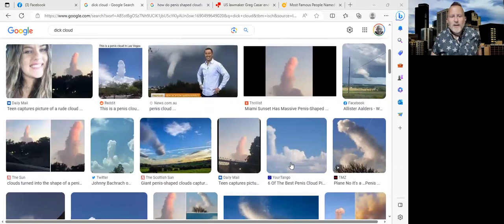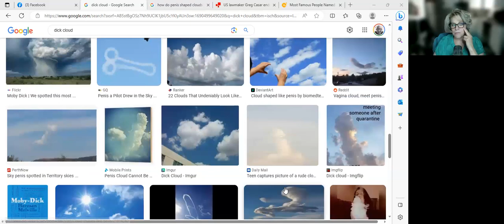A Rising Cloud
Scott & Jackie talk term limits, shaped clouds and of course cash.